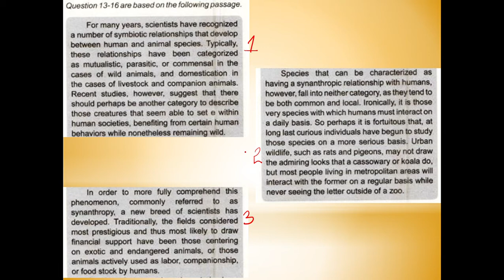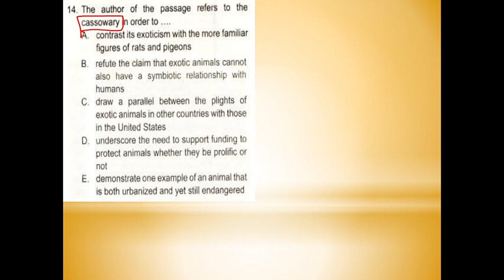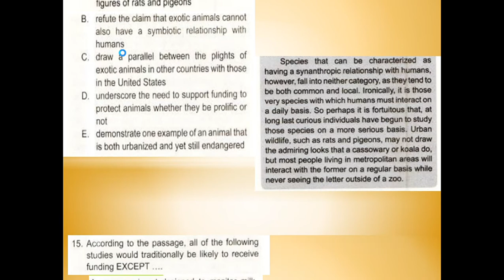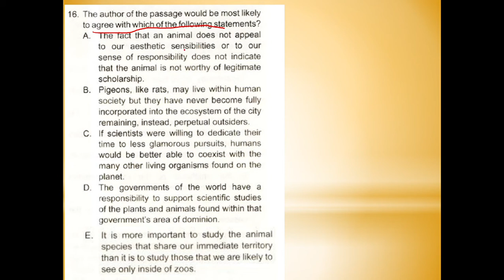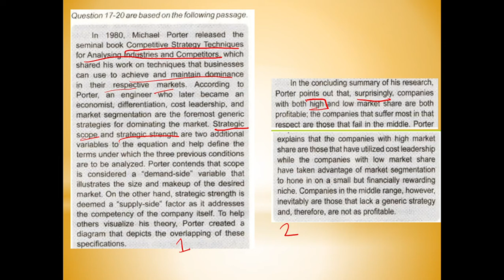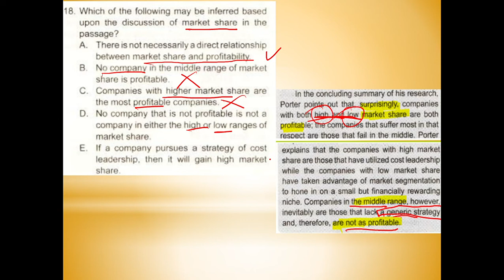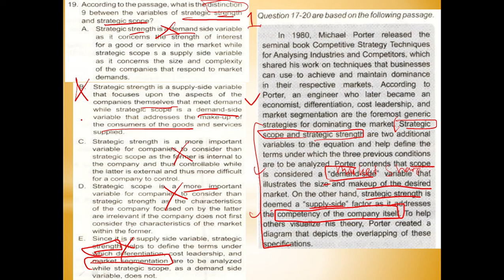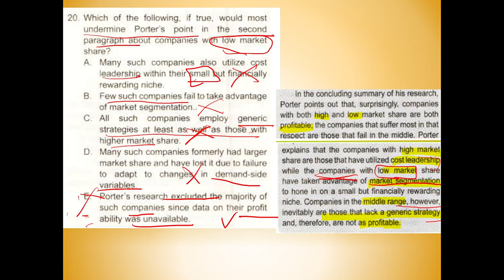Pembahasan Soal Bahasa Inggris UTBK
Berikut ini pembahasan soal Bahasa Inggris Try Out UTBK.